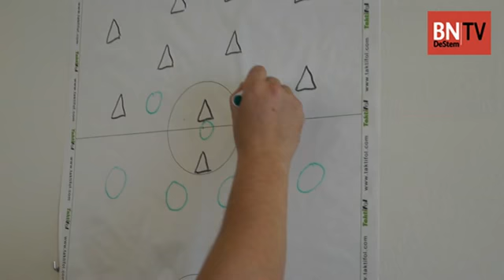Dosko tegen De Graafschap in KNVB Beker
Videoverslag over de wedstrijd van Dosko  tegen De Graafschap in de KNVB Beker. Met beelden van voor en na de wedstrijd en interviews met Peters Sweres, Marvin Bedaf en Maik van den Kieboom.
Video: Marvin Sluijter / Interviews: Karel Pleunis